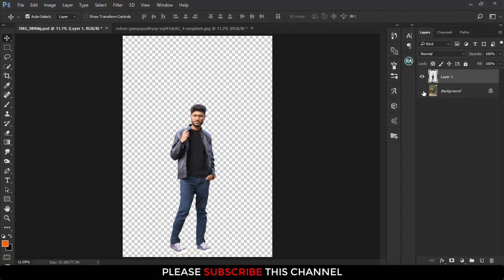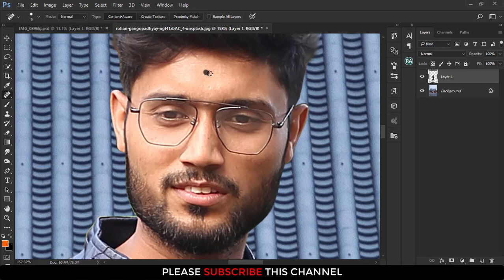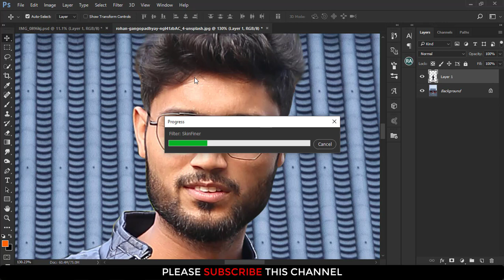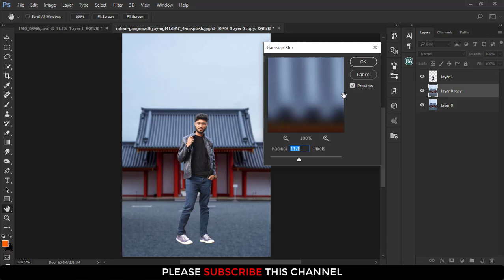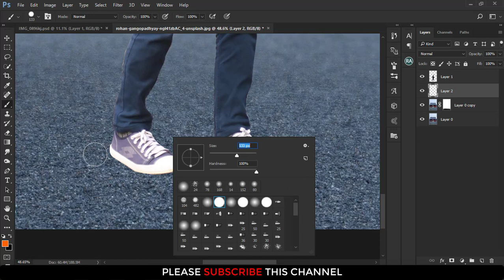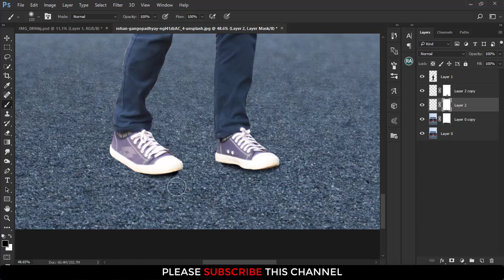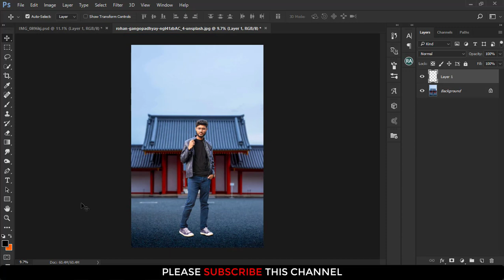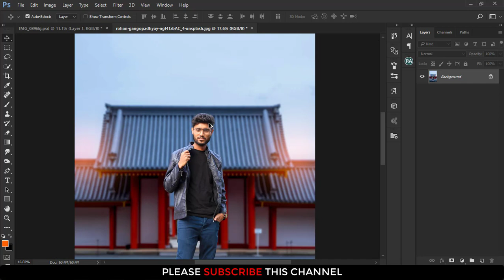How to manipulation editing|photoshop tutorial | খুব সহজে ছবি এডিট করা শিখুন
It's a manipulation editing tutorial.adobe photoshop cc tutorial 2020